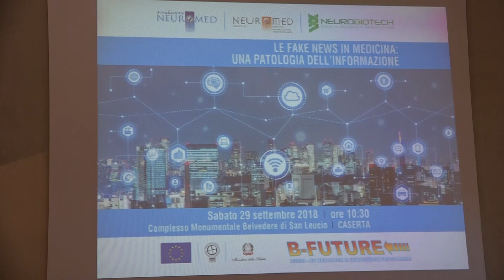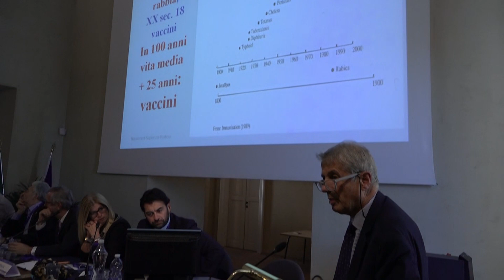Frati: “La verità scientifica è l’unica che conta!”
Così il  direttore scientifico dell’Irccs Neuromed   intervenuto ad  un convegno  dal titolo: "Le fake news in medicina, una patologia dell’informazione”